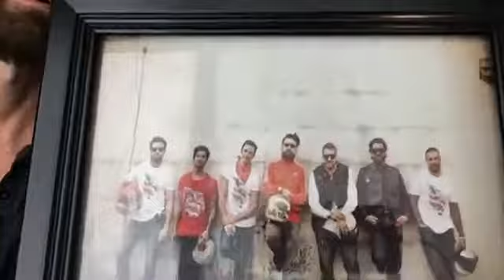JR Bourne and Ian Bohen Facebook Live - 2017-08-26